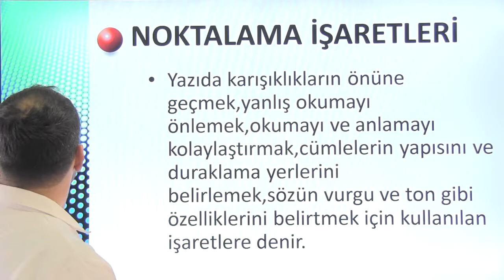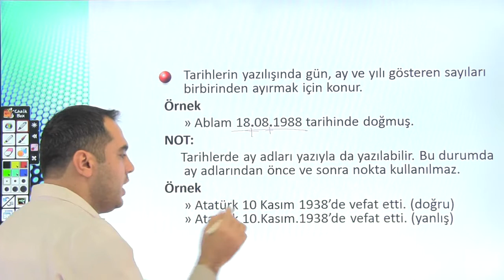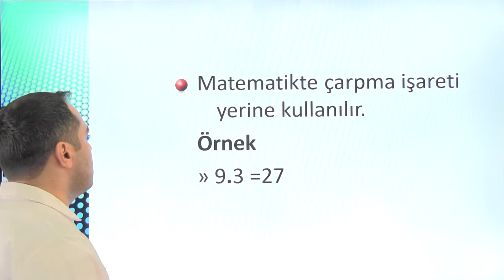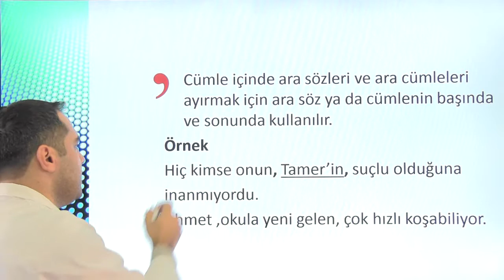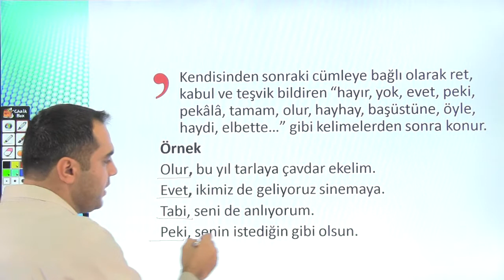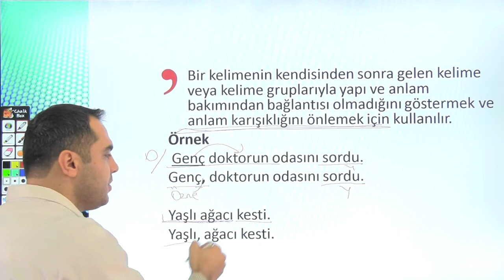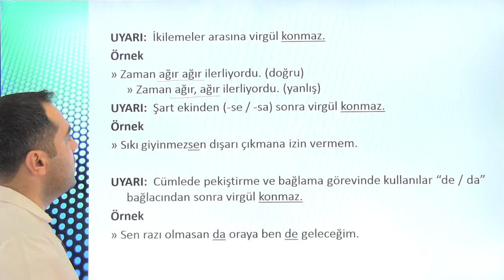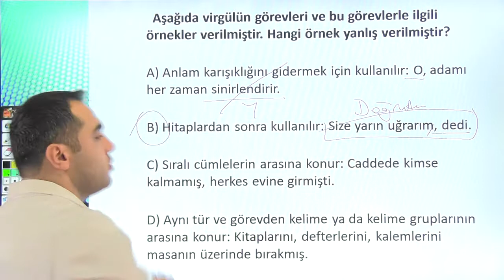Noktalama işaretleri konu anlatımı | 1. Bölüm | 8.Sınıf Türkçe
Noktalama işaretleri konu anlatımı | 8.Sınıf Türkçe,
Noktalama işaretleri | 8.Sınıf Türkçe,
Noktalama işaretleri,